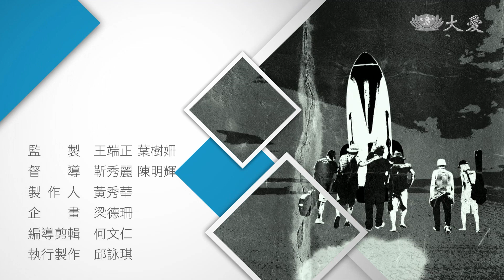【似水華年】導讀 - 20200412 - 一首搖滾上月球 (上)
來自六個家庭的父親，職業從國中教師、網站設計師、捏麵人師傅、課輔班老師、教會行政主任到計程車司機都有，相同的是家中都有罕病兒。罕病爸爸們組成樂團，有鍵盤手「巫爸」、鼓手「勇爸」、貝斯手「鄭爸」、吉他手「李爸」、薩克斯風手「潘爸」、還有主唱「歐陽爸」，由四分衛擔任教練，六人從不會使用樂器到站上海洋音樂祭舞臺，面向大海獻唱《一首搖滾上月球》。除了照顧家中的罕病兒與日常工作，還得為了登臺表演擠出時間練習，導演透過鏡頭紀錄罕病家庭的堅毅，旨在讓觀眾理解罕見疾病，並感受不同家庭面對罕病兒所展現的愛與能量。

(14920127)